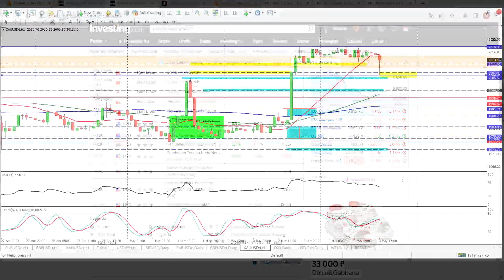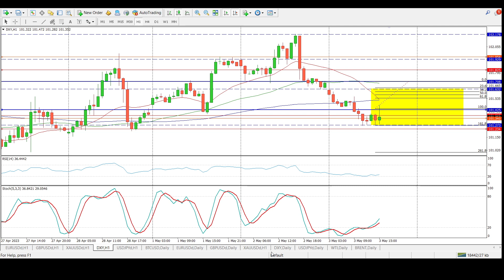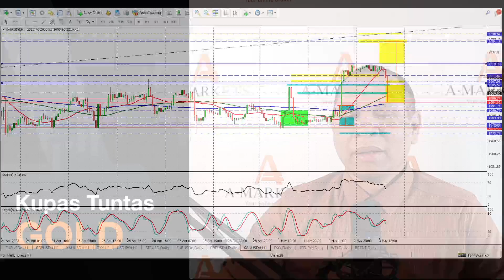Harga EMAS Menanti Pertemuan FOMC. Hati-Hati Penurunan Dasyat | AMarkets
Lapangan Kerja Sektor Swasta Naik 296.000 membuat Emas mengalami koreksi hingga $2011. Apakah emas masih bertahan di level $2000 atau akan semakin jatuh dan keluar ke zona terendah setelah FOMC ?

Rentang Harian Gold : 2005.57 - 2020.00